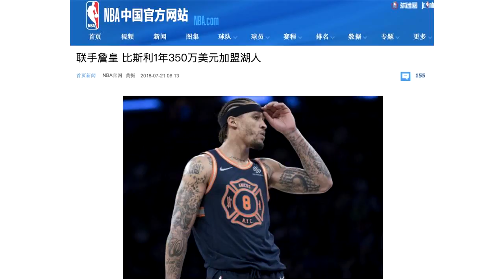山东“名宿”加盟湖人，再次联手詹皇再创湖人王朝？主要看两点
湖人官方以一年350万美元的合同签下29岁的前CBA山东队外援迈克尔-比斯利，这是自詹姆斯宣布加盟湖人后湖人签下的第四名新援，上个赛季效力于纽约尼克斯队，出战74场，场均上场22.3分钟，可以砍下13.2分5.6篮板，投篮命中率50%，三分命中率40%。加盟湖人后，他将是湖人板凳席上重要的一员。 值得一提的是，迈克尔-比斯利在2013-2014赛季曾在热火和詹姆斯做过队友，在那个赛季出战55场，场均7.9分3.1篮板，可惜在总决赛中热火1:4惜败于马刺，詹姆斯对于比斯利的这次加盟很乐观，表示很欣赏比斯利的天赋，他们之间应该有很好的化学反应。有趣的是，在他们上次做队友的时候，热火跟队记者透露每次在一对一的时候，比斯利总是会赢詹姆斯。   比斯利的个人能力是毋庸置疑的，在CBA全明星上曾砍下63分19篮板13助攻，创下多项纪录，这次再次联手詹姆斯能否给予詹姆斯足够的帮助，第一点，作为2008年榜眼秀，也算是天才高中生，但是他在NBA也算是公认的坏小子，能否控制情绪少起冲突和技犯是影响他发挥的关键，从新秀时期到太阳时期，持枪、吸食大麻、与队友不和等等成为了他的标签，他也因此受到联盟的罚款，在